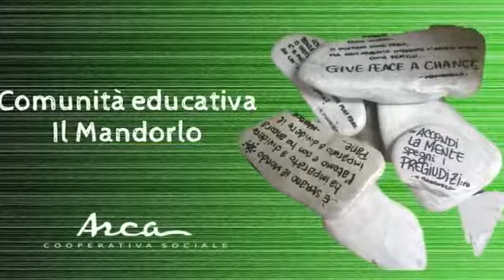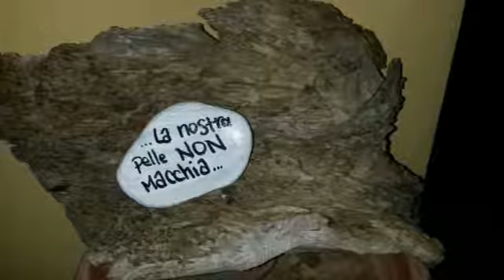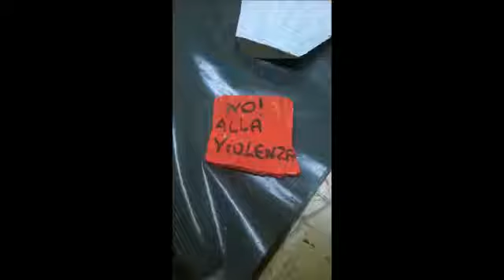Nessuno Escluso - Cooperativa Arca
Comunità Educativa "Il mandorlo" - Cooperativa Arca